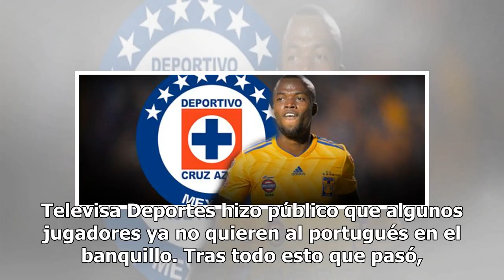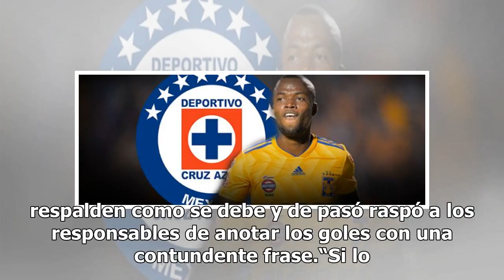Hermosillo manda fuerte mensaje a Cruz Azul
La crisis por la que está atravesando Cruz Azul en el Clausura 2019 es una realidad. Es tan notoria que incluso los futbolistas ya salieron a defender a Pedro Caixinha en un video, esto luego de que un periodista de Televisa Deportes hizo público que algunos jugadores ya no quieren al portugués en e...